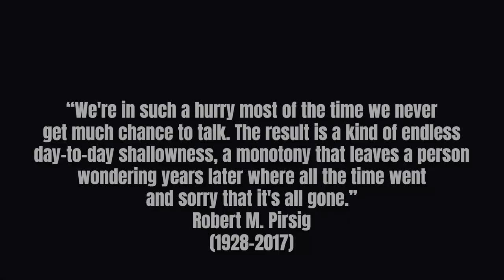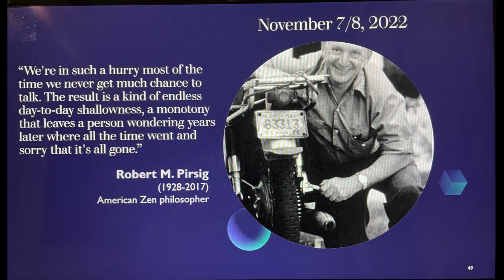Robert M. Pirsig (November 8, 2022) [guest lecture - audio only]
We don't practice Santeria, we ain't got no crystal ball. We had a million dollars but we spent it all... (4:00)

“We're in such a hurry most of the time we never get much chance to talk. The result is a kind of endless day-to-day shallowness, a monotony that leaves a person wondering years later where all the time went and sorry that it's all gone.”
Robert M. Pirsig
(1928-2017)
American Zen philosopher